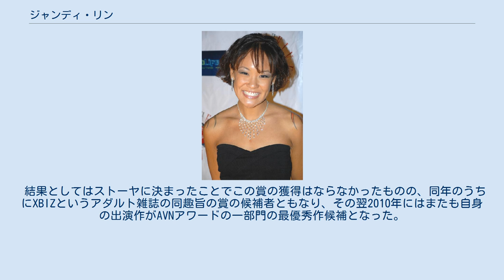ジャンディ・リン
ジャンディ・リン（Jandi Lin，1985年3月19日生）は、アメリカ合衆国出身のポルノ女優。
 ジャンディ・リン 2007年 中国系アメリカ人として米国のハワイに生を享け、2007年―おおよそ22歳の時にポルノ業を始動。
 その始動のきっかけはクレイグスリストを通して広告の仕事を請けたことにあった。
てっきりビキニを着用する程度のものであろうと思っていたところ、やることになったのは中国人の娼婦のコスプレであったのだという。
 『スローテッド13』という作品への出演を2007年に行ってからというもの、それから2009年までにおおよそ40本のポルノ映画作品群に出演。
 そうしたなかで2009年にあっては、それらのうちの3作品がAVNアワードの各部門にて最高賞の候補としての選考を受け、更には自らがAVNの最高新人女優賞の候補へ。
 結果としてはストーヤに決まったことでこの賞の獲得はならなかったものの、同年のうちにXBIZというアダルト雑誌の同趣旨の賞の候補者ともなり、その翌2010年にはまたも自身の出演作がAVNアワードの一部門の最優秀作候補となった。
 その背中全体から胸までに掛けて、花柄／鳳凰／漢字表記の自身の名前のタトゥーを施している。